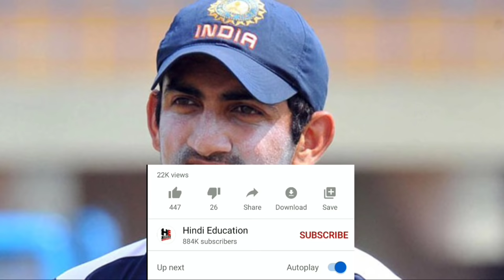1974 से 2020 तक भारत के लिए वनडे में कप्तानी करने वाले सभी कप्तान | All captains in ODIs for India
हेल्लो दोस्तों स्वागत है आप सभी का हमारे चैनल हिंदी एजुकेशन में | इस विडियो में आज हम आपको 1974 से 2020 तक भारत के लिए वनडे में कप्तानी करने वाले सभी कप्तान के बारे में बताएँगे | जिससे आपकी जानकारी बढ़ेगी | और इस विडियो के माध्यम से आपको बहुत कुछ  सीखने को मिलेगा | तो दोस्तों आपसे निवेदन है की आप इस विडियो को पूरा देखें | दोस्तों इस चैनल पर हम क्रिकेट से सम्बंधित विडियो डालते रहते हैं | हमारे चैनल हिंदी एजुकेशन पर आपको क्रिकेट से सम्बंधित हर विडियो मिल जाएगी | और दुनिया, भारत,बॉलीवुड, और भी अछि जानकारी हम आपको विडियो के माध्यम से पहुंचाते रहते हैं | और अगर आपने अभी तक हमारा चैनल सब्सक्राइब नहीं किया है तो कर्प्या इसे सब्सक्राइब करलें |

Hello friends welcome all of you in our channel hindi education. In this video we will tell you about today All captains in ODIs captained for India from 19 to 2020
. Which will increase your information. And through this video you will learn a lot. So friends are waiting for you to see this video complete. Friends, we keep adding videos related to cricket on this channel. On our channel Hindi education you will find every video related to cricket. And the world, India, Bollywood, and other good information we keep streaming through video.